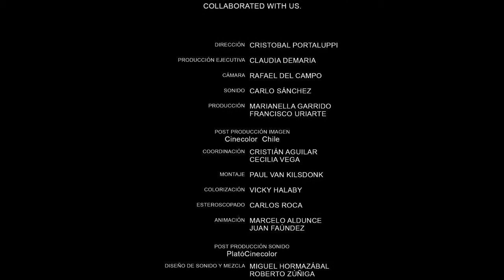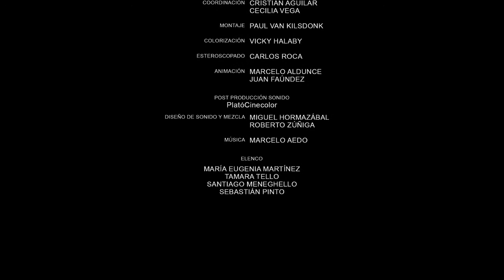La Patagonia Chilena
Conoce la patagonia chilena